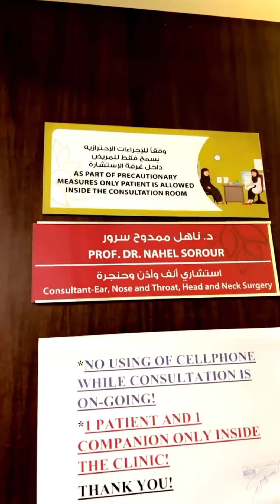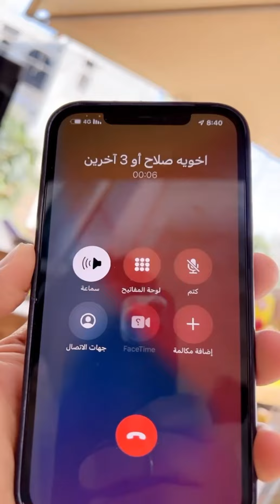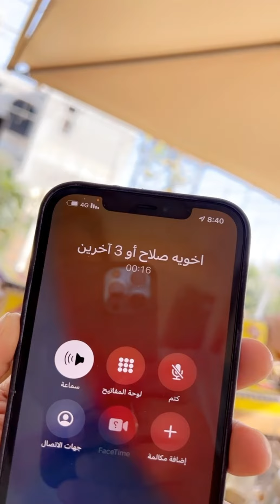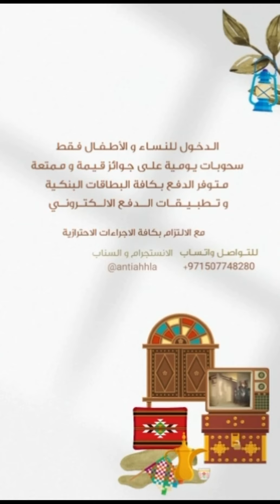يوميات#خالد_الخالدي والغدا مجبوس لحم#مجبوس والحلا عماني#عمان ومين اللي بينحف !gym جيم .04-03-22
‏:For contact on WhatsApp